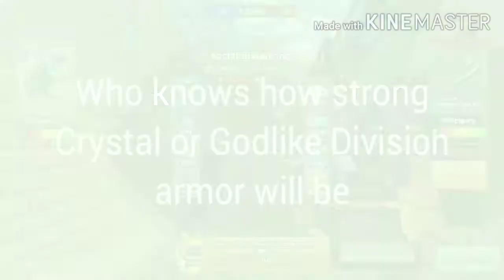Redux: Heavy Sniper Rifle Mythical Gameplay